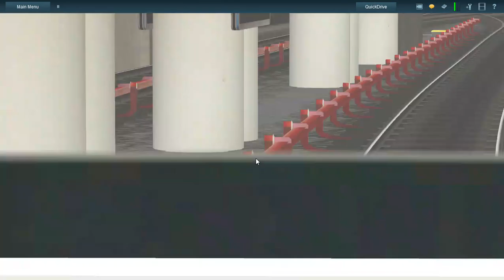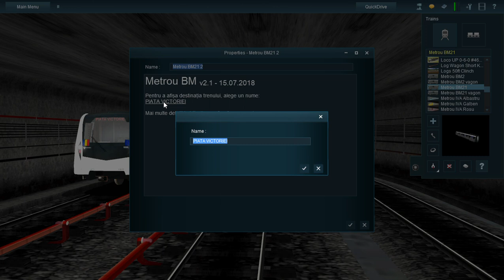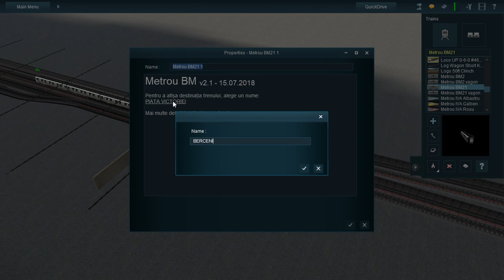Trainz: A New Era - Bucharest Metro - BM 346 - Berceni (I.M.G.B.) station -- Piata Victoriei station